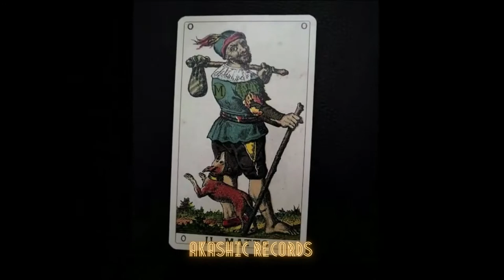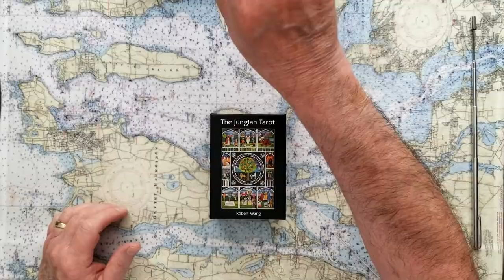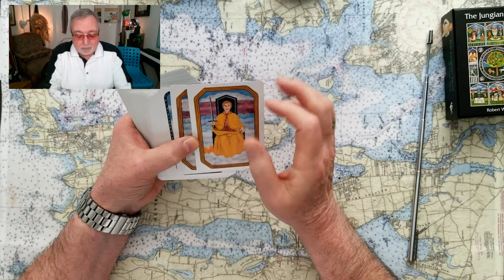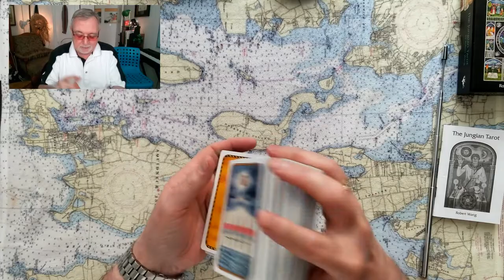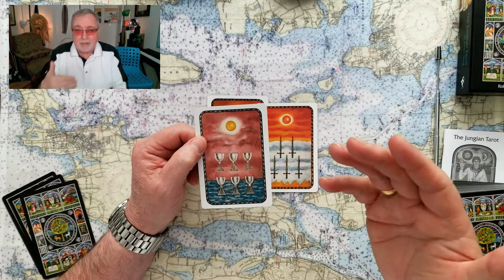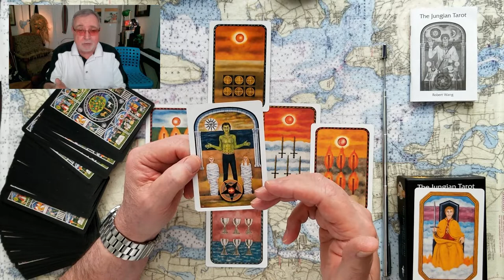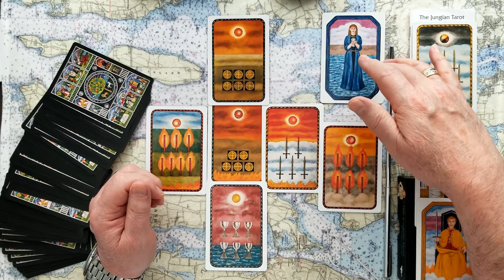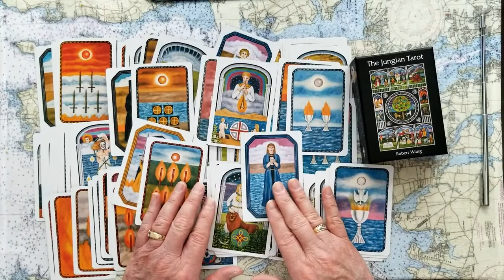Australian Death of Hannah Clarke kills her Parents? Tarot Card Reading